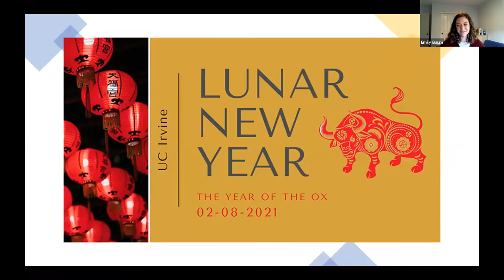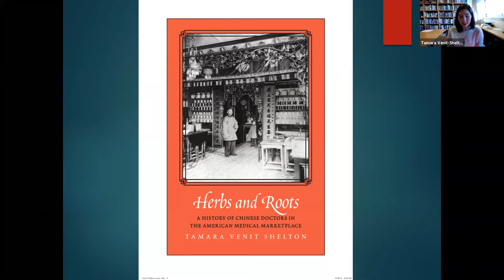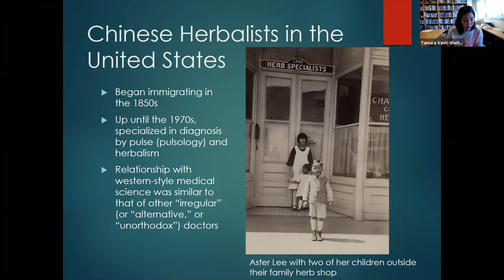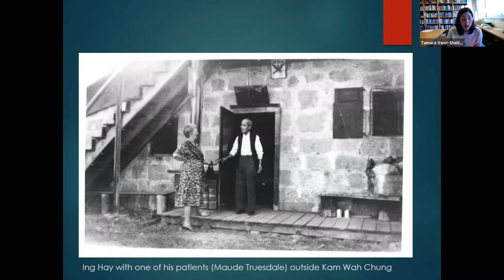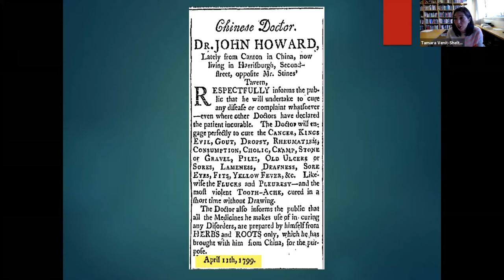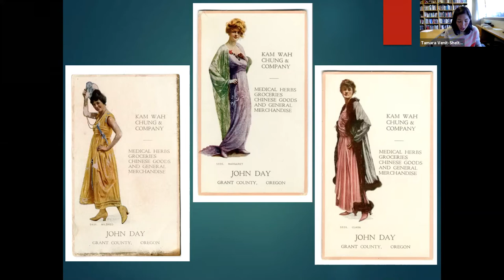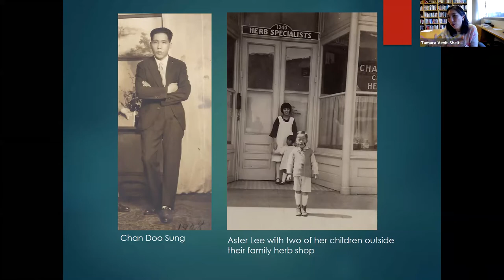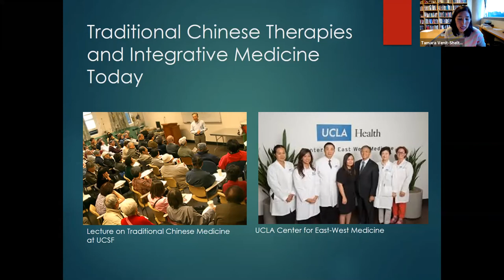Herbs and Roots: A History of Chinese Medicine in the United States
Presentation by Tamara Venit-Shelton, Claremont McKenna College
Discussant remarks by Mei Zhan, UC Irvine

Chinese medicine has a long history in the United States, dating back to its colonial period and extending up to the present. Well before mass emigration from China to the United States began, Chinese materia medica crossed the oceans in both directions: Chinese medicinal teas and herbs came west while Appalachian ginseng went east. Beginning in the 1850s, Chinese immigrants came to the United States and transplanted their health practices, establishing businesses that catered to both Chinese and non-Chinese patients. Over time, Chinese medicine, along with other medical knowledge systems deemed "alternative" or "unorthodox," both facilitated and undermined the consolidation of medical authority among formally trained western-style medical scientists.